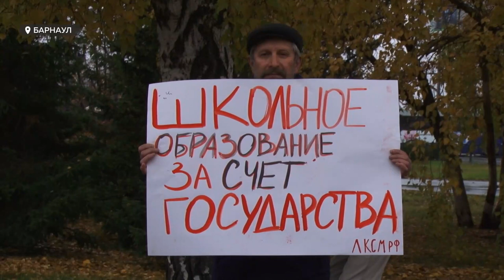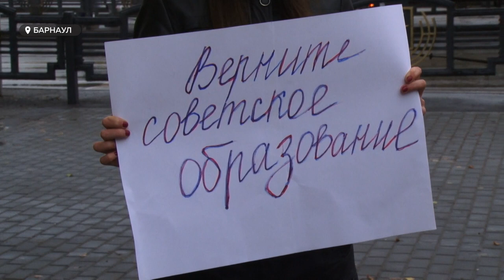За и против: Очередной пикет прошел в Барнауле против ЦОС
Активисты вышли на очередной пикет и  признаются: вспоминают весенние месяцы как страшный сон, и возвращаться к дистанционному обучению не хотят. Причем, аргументы приводят серьезные.